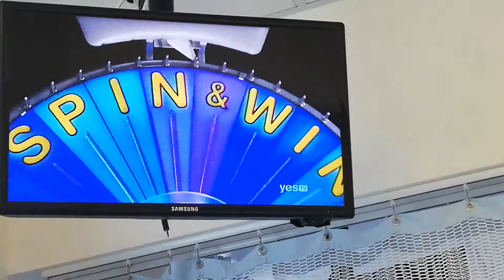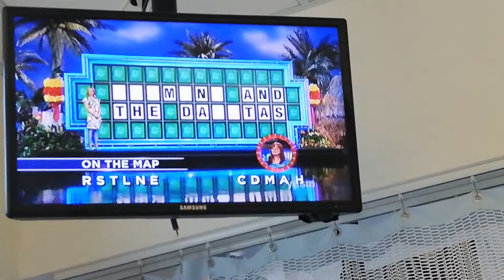WHEEL OF FORTUNE - 5-29-19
VANNA WHITE - WHITE PRINT SHORT-SLEEVED DRESS

ON THE MAP - SALT LAKE CITY

SHOW BIZ - MOVIE TRIVIA

FUN & GAMES - DRIBBLING A SOCCER BALL

FORE CROSSWORD - ARM, FATHERS, HEAD & SIGHT

PHRASE - SO MUCH TO DO IN PARADISE (TRIP TO JAMAICA)

THINGS - NATURAL RESOURCES

FOOD & DRINK - CANDIED WALNUTS

ON THE MAP - WYOMING AND THE DAKOTAS (BONUS ROUND)